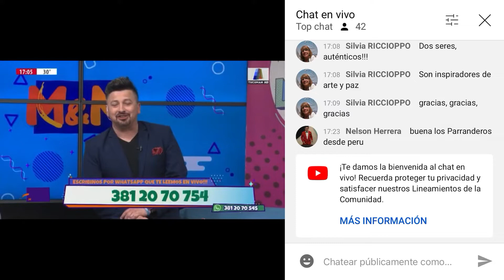Micro en Venga La Tarde - Abel Pintos